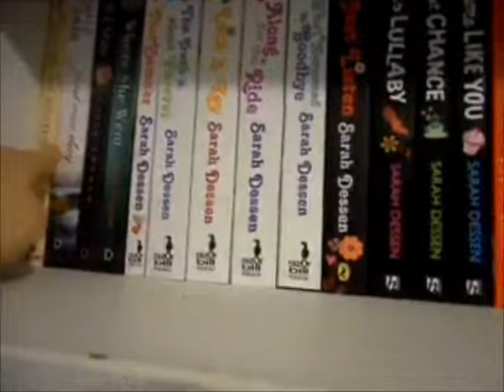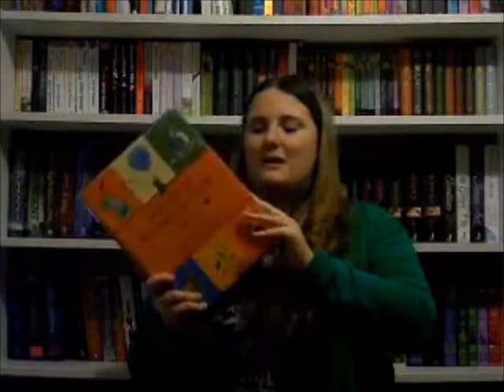My Life In Books Tag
Open Me

Questions.

1) Find a book for each of your initials

2) Count your age along your book shelf- which book is it?

3) Pick a book set in your city/state/country.

4) Pick a book that represents a destination you would love to travel to.

5) Pick a book that's your favourite colour.

6) Which book do you have the fondest memories of?

7) Which book did you have the most difficulty reading?

8) Which book in your TBR pile will give you the biggest sense of accomplishment when you finish it?